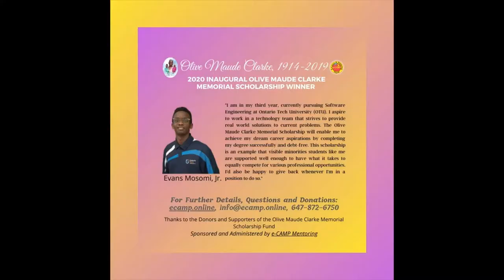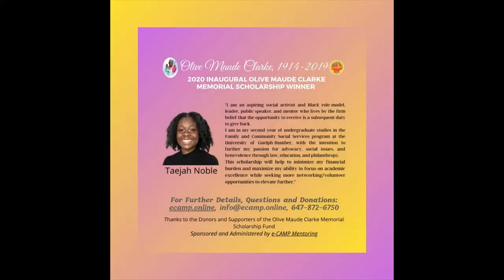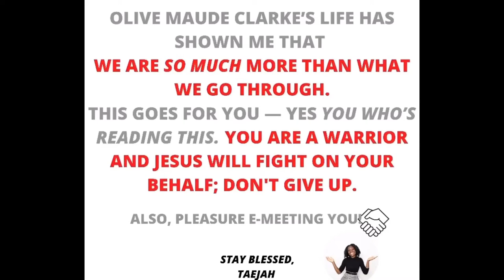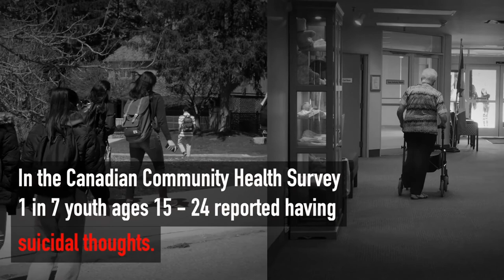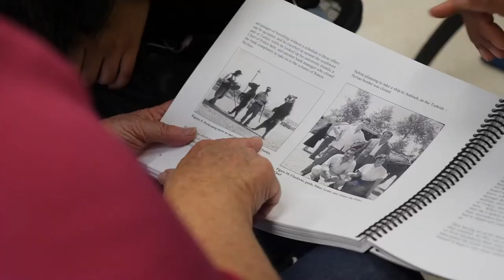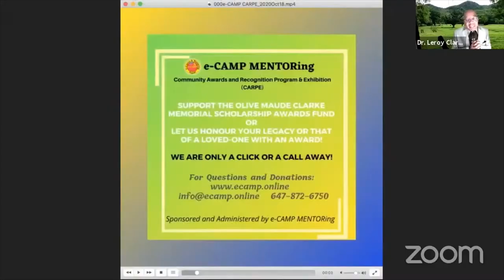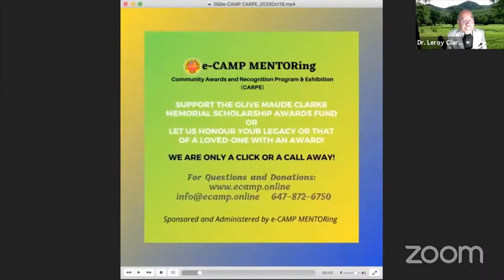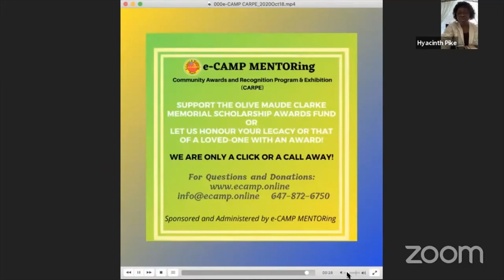2020 Olive Maude Clarke Memorial Scholarship: Presentation and Celebration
The Olive Maude Clarke Memorial Scholarship is dedicated to supporting and promoting the achievement of academic excellence, community service and spiritual connectedness of Black students (ages 18-30 years), through an annual scholarship program. Application is open ONLY to eligible students currently in attendance or accepted into post-secondary studies. The 2020 inaugural scholarship program consists of two $500 awards to be presented on Sunday, October 18th, 2020, 5:00-6:00 pm EST. The 2020 first recipients are Evans Mosomi, Jr. and Taejah Nobel, see their profiles

You are invited to support the Olive Maude Clarke Memorial Scholarship Awards Fund or you may even commission e-CAMP MENTORing to honour your legacy or that of a loved one with an award. Please contact e-CAMP for further details.

CONTRIBUTIONS to the Olive Maude Clarke Memorial Scholarship Fund can be made:
● By mail: The Olive Maude Clarke Memorial Scholarship, C/O e-CAMP MENTORing, Ste 314, 1288 Ritson Road N, Oshawa, ON, Canada L1G 8B2.

We Are Only A Call or a Click Away!

Sponsored and Administered by e-CAMP MENTORing, a Canadian, federally registered not-for-profit organization.